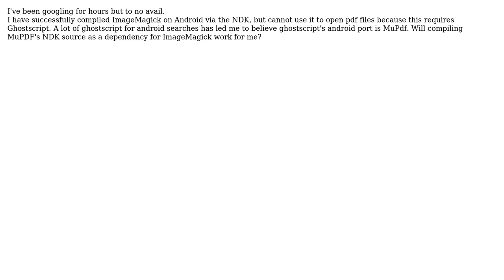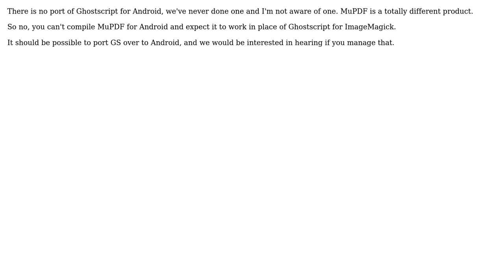How to Compile Ghostscript for ImageMagick on Android?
With thanks & praise to God, and with thanks to the many people who have made this project possible! You are responsible for your own actions.